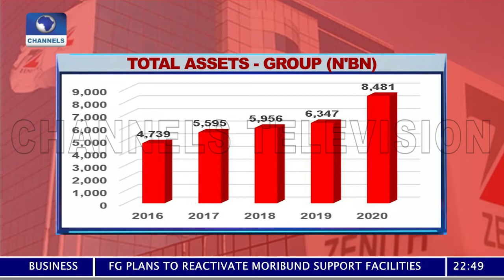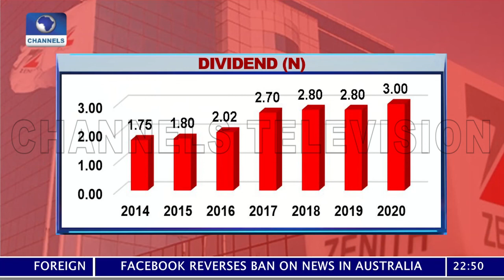Tier-One Lender Post Impressive Growth Despite COVID -19